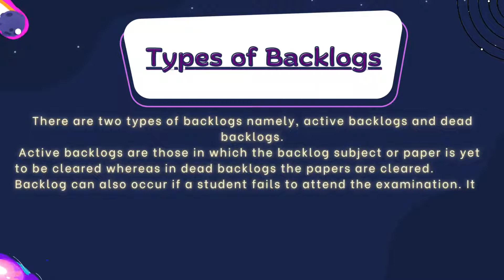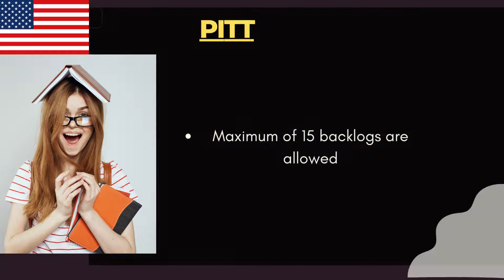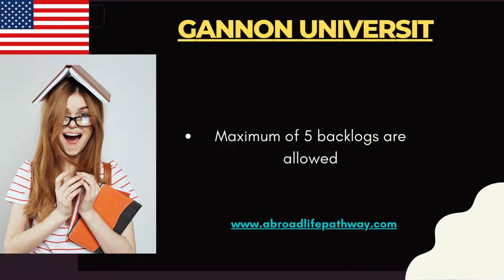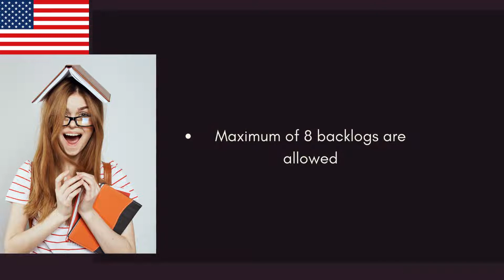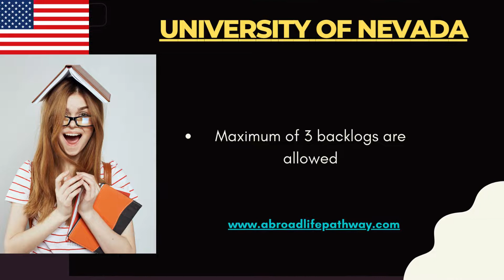30 USA UNIVERSITIES ACCEPTING BACKLOGS | How many backlogs are accepted for getting US Visa?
30 USA UNIVERSITIES ACCEPTING BACKLOGS | How many backlogs are accepted for getting US Visa?
Best & Cheapest Web Hosting
Backlogs are nowadays well prevalent in graduate courses. It happens when the student doesn’t obtain the required minimum marks for a particular subject and thereby fails the exam. Every university grants chances to clear the backlog by permitting the student to attend the exam again irrespective of the course. However, some universities may not allow the student to continue if he/she has attained the maximum number of attempts for clearing the backlogs as stipulated by the university. The Graduation certificate is only provided after clearing the backlogs.

Types of Backlogs:-
There are two types of backlogs namely, active backlogs and dead backlogs. Active backlogs are those in which the backlog subject or paper is yet to be cleared whereas in dead backlogs the papers are cleared. Backlog can also occur if a student fails to attend the examination. It is known as absenteeism.

Backlog certificate:-
A backlog certificate is a certificate provided by your university stating your active and dead backlogs. It also specifies the absenteeism and the number of attempts. Most universities do not offer a backlog certificate if the student doesn’t have a backlog. But during the admission period, some universities in USA mandates the submission of backlog certificate. In such cases, you will need to request your academic institution to issue the backlog certificate.